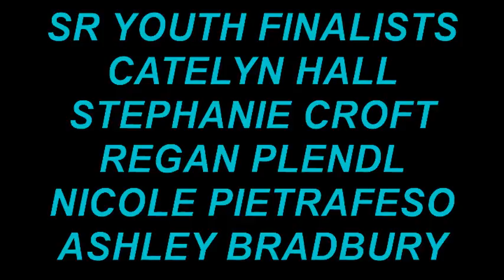2015 CUTTIN WITH SHYNIA SR FINALS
CUTTIN WITH SHYNIA SENIOR YOUTH FINALS!  $10,000 IN SCHOLARSHIP MONEY PAID IN THE SENIOR DIVISION, GREAT PROGRAM!